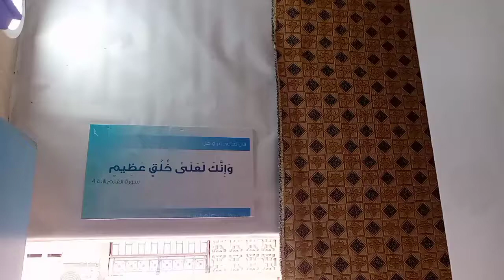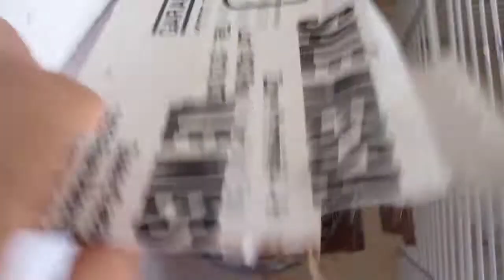الحمدلله تجربة ناجحة في إنتاج الكناري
السلام عليكم ورحمة الله وبركاته الاخوان فكرت باش نتقاسم معكم التجربة ديالي في إنتاج الكناري هذا الموسم دعواتكم لي بالتوفيق إن شاءالله تعالى